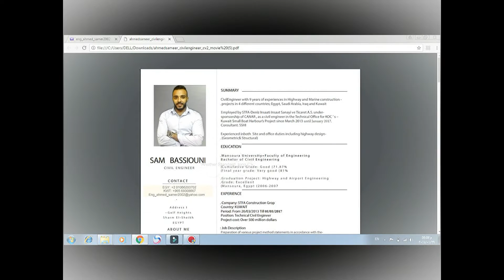Civil Engineer Journey (Video Resume) فيديو سي في مهندس مدني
My video Resume first attempt with 7 years of experiences before I start my journey in Australia.
Civil Engineer CV full of experiences in Civil Mega projects in the Gulf countries.